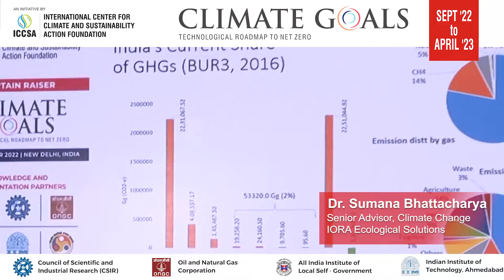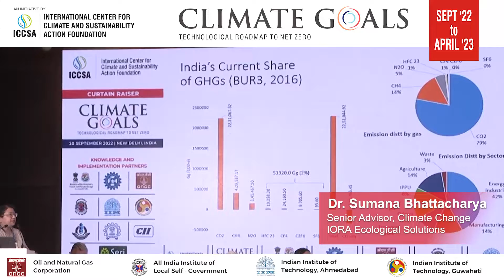Dr. Sumana Bhattacharya I Climate Goal: Technological roadmap to net zero I ICCSA Foundation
In this video, Dr. Sumana Bhattacharya, Senior Advisor, Climate Change, IORA Ecological Solutions will be talking about how climate change has affected our lives & how can we minimize it.
To know more, watch the whole video & learn more about them
This video was recorded at the ICCSA Foundation’s Climate Goal: Technological Roadmap to Net Zero Curtain raiser event.